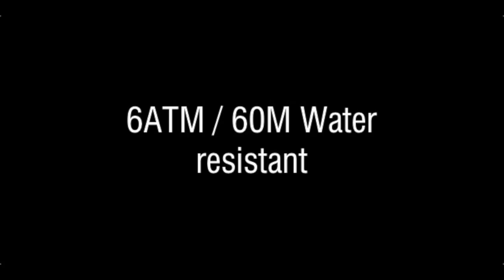Subdelta Quattro one hand watch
Short video about the Subdelta Quattro, 12 Hour One-hand Watch, Sandwich Dail , Swiss Made Sellita Handwound movement, Superluminova C3 X1 Grade A, Central seconds disk , Quick release springbars for easy strapchange. Can be worn in 4 ways as the Quattro has no North-South Orientation on the dial, the Logo is on the Seconds Disk and turns to indicate the watch is running.